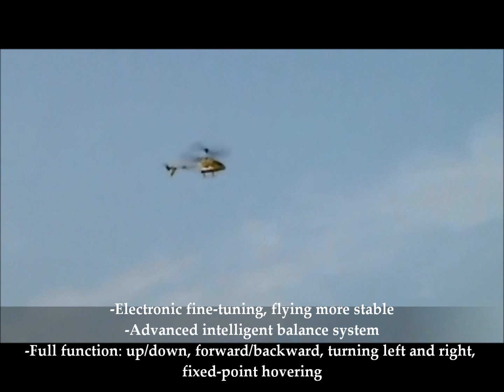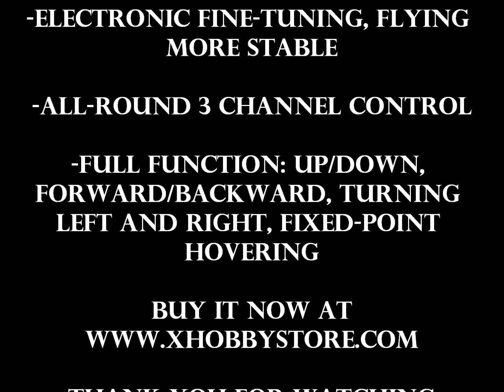Syma S031 3 Channel Huge Size Outdoor RC Helicopter Ready-to-Fly w/ Gyroscope From xHobbyStore.com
Syma S031 3 Channel Huge Size Outdoor RC Helicopter Ready-to-Fly w/ Gyroscope

Feature:

-Alloy structure, unique design

-Electronic fine-tuning, flying more stable

-All-round 3 channel control

-Advanced intelligent balance system

-New digital full 3D control remotely with power saving mode

-Full function: up/down, forward/backward, turning left and right, fixed-point hovering

Speculation:

-Product size: 61 x 9.5 x 22.5cm

-Flying time: approx 12min

-Flying height: approx 50m

-Control range: 100m

-Charging time: 150-180 min

-Battery: 9.6v 800mah

-Battery for transmitter: 4 x AA (not included)